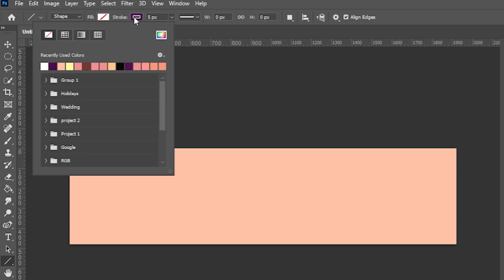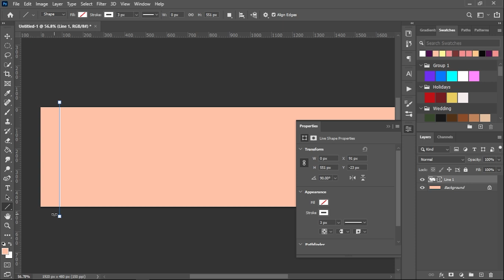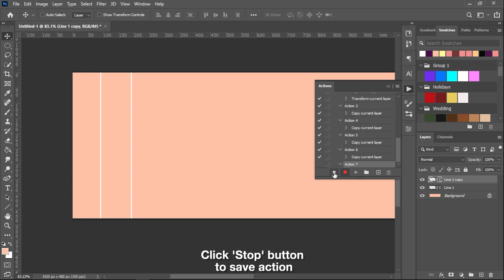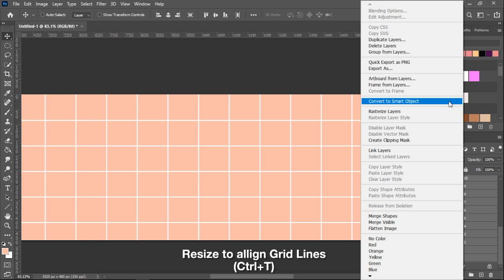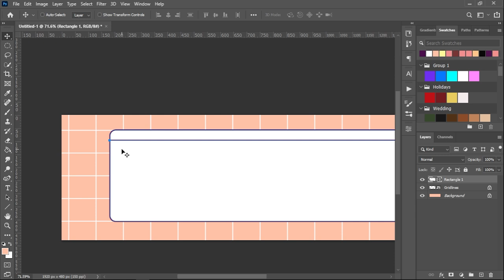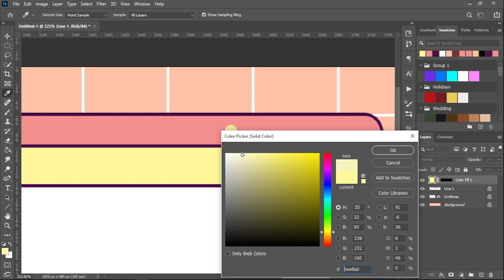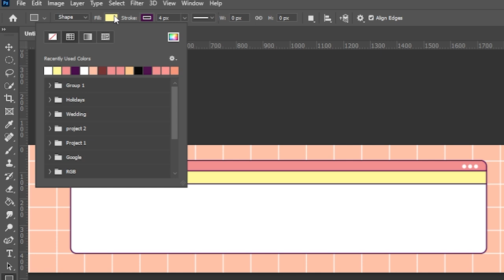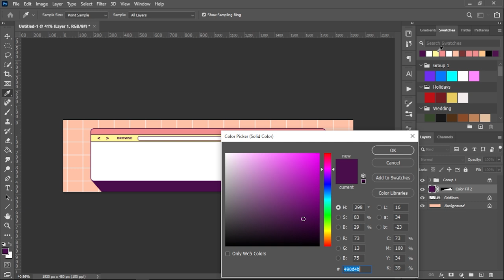Photoshop Tutorial: Simple Twitch Banner (Free PSD) #2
Here's another quick and simple twitch banner design that we can do in Adobe Photoshop. Hope you like this one.
► Support channel
► Be updated for new tutorials and free resources:

Canvass:  1920x480 pixels (150 PPI)
Color Codes: 490d4b / ffc1a7 / f28d8d / fff799